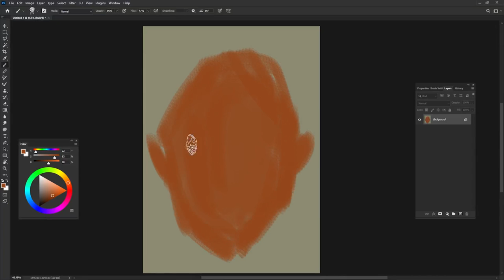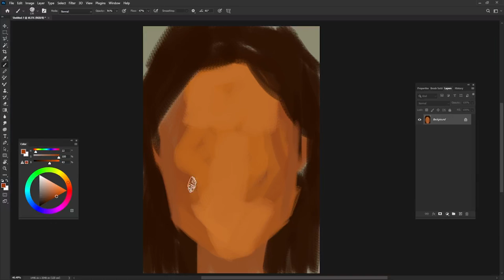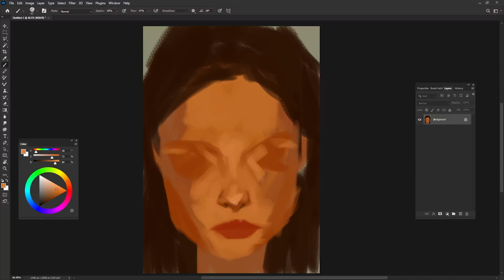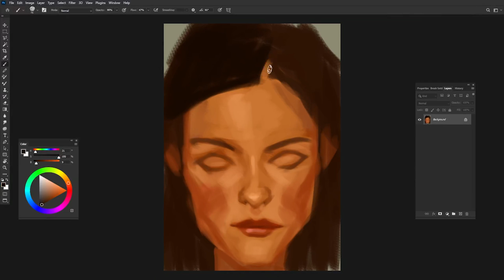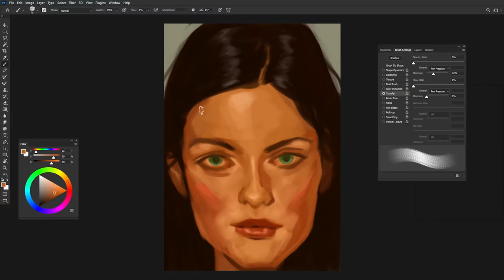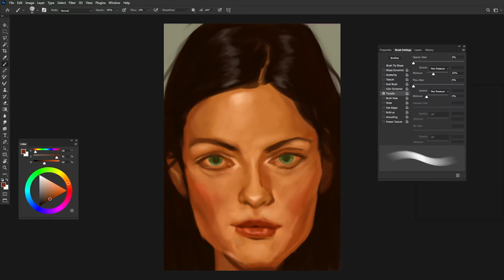DIGITAL PORTRAIT PAINTING